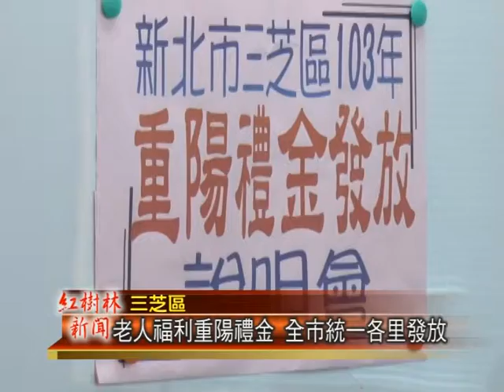1030822紅樹林有線新聞 老人福利重陽禮金 全市統一各里發放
新北市政府為了照顧六十五歲以上的長者，每年都會，發放重陽節敬老禮金，今年的重陽禮金，將在8月23，全新北市，統一發放，區公所表示，若當天沒有來領取，依然可以另外在星期一到五，到區公所領取。